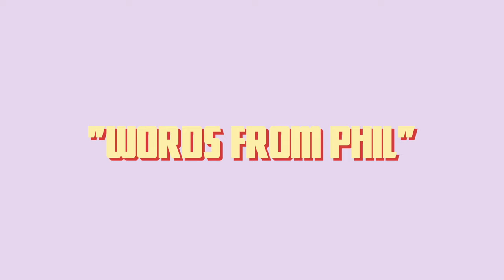Running of the Cows 2023 // The Matthai Twins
Tune in next time to see us in our first actual race. Travel/race day vlog coming soon!